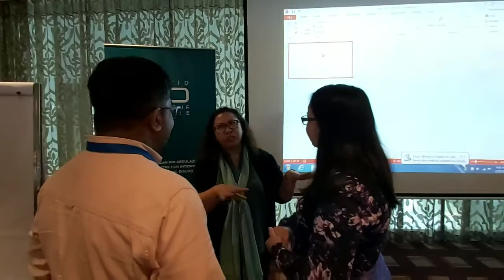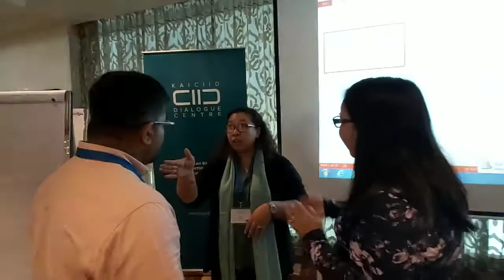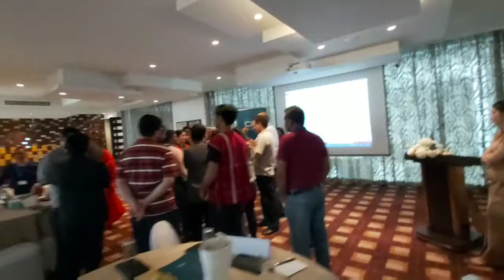Two Groups Buying 5 Oranges | Icebreakers and Energizers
What happens when 2 groups are desperately  vying to buy 5 oranges from a fruitshop which has only 5 oranges? Can they be able settle it and arrive at a win-win situation?

2020 KAICIID SSEA Fellows Programme Training 1 (IRD Orientation and Capacity-building), Movenpick Hotel, Colombo, Sri Lanka